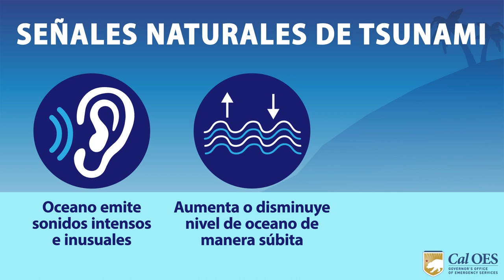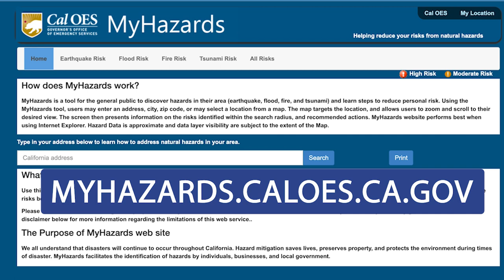SERIES: MITIGANDO LOS RIESGOS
Recuerda que si vives en California es importante que conozcas los riesgos más grandes que existen en la región en la que vives, por ejemplo, cerca de las costas. De esa forma estarás mejor preparado.